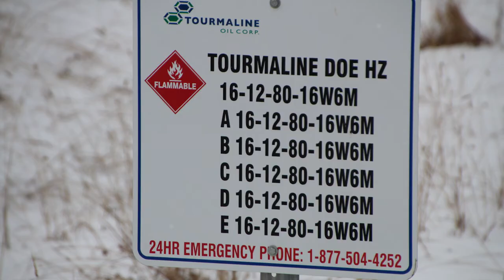Tourmaline Oil Corp Doe HZ Well Site, British Columbia, CA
Tourmaline Oil Corp
Doe HZ Well Site
Seven Mile Corner, British Columbia, Canada
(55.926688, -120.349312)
Filmed 12/11/2018